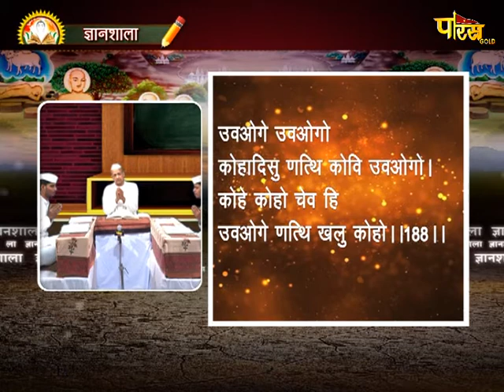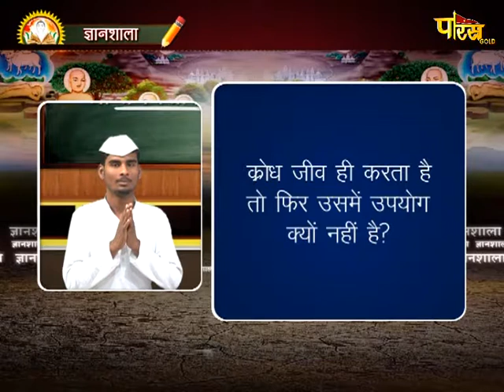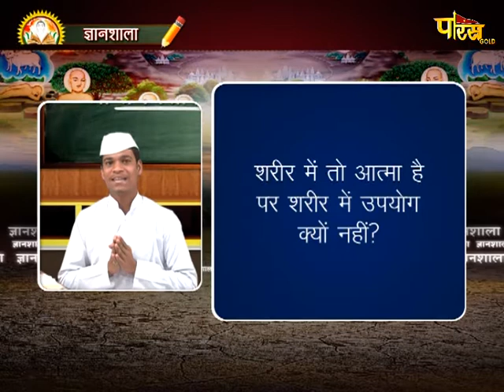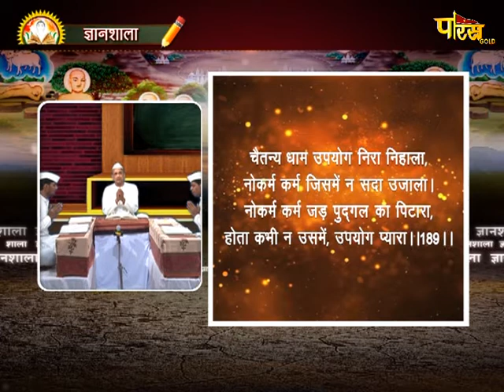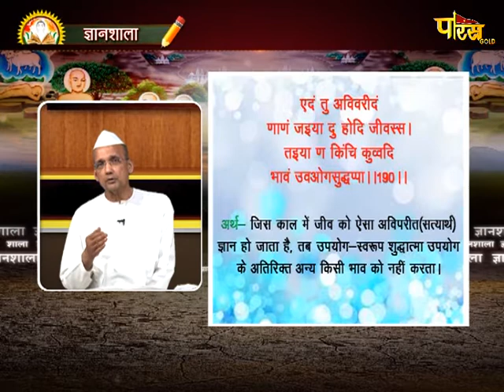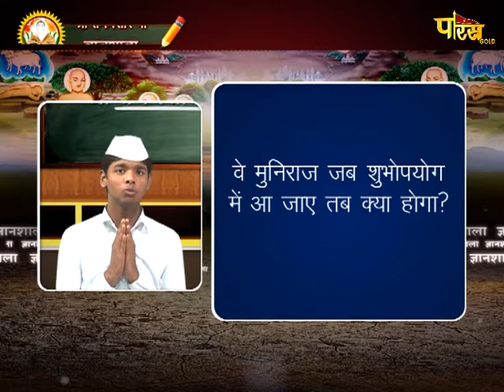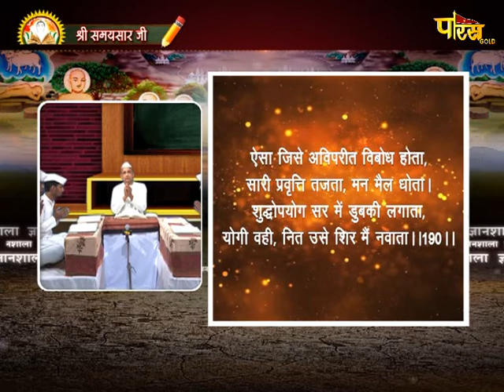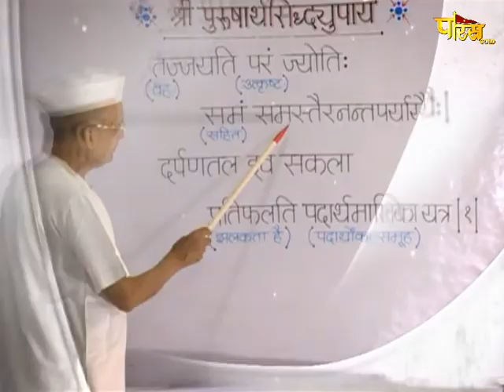Gyanshala | R.L Banada | Samaysar | ज्ञानशाला | EP - 86